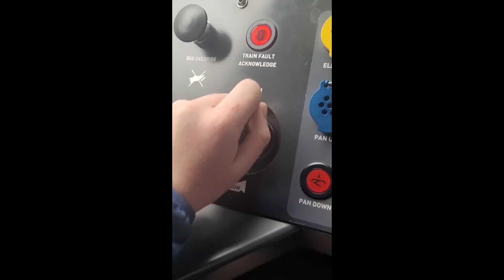A Little Something I could make